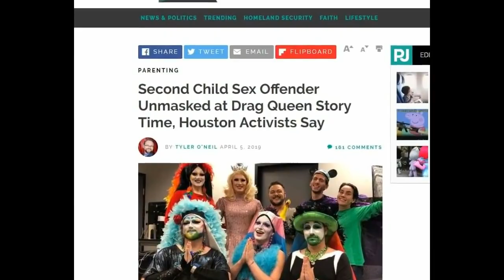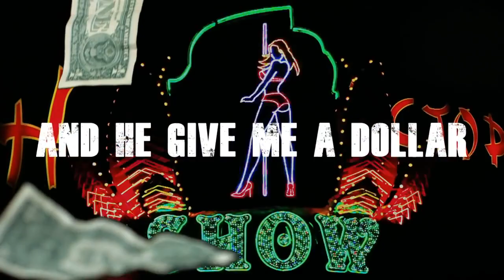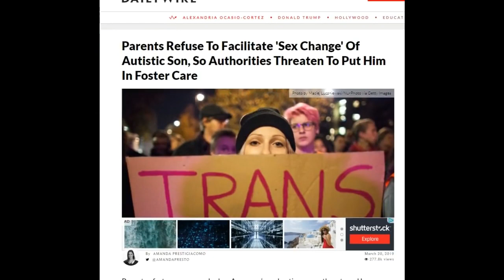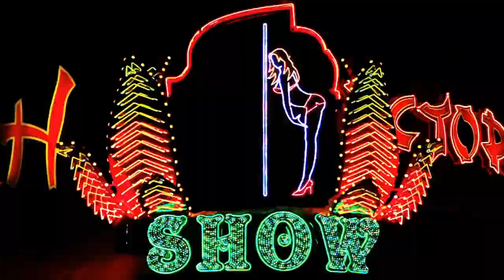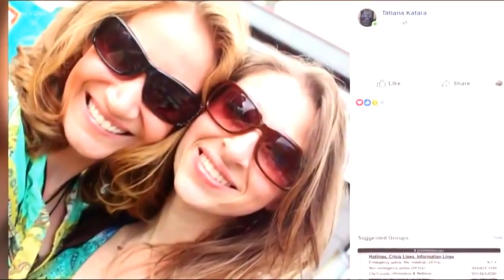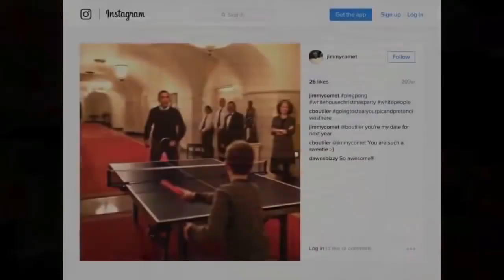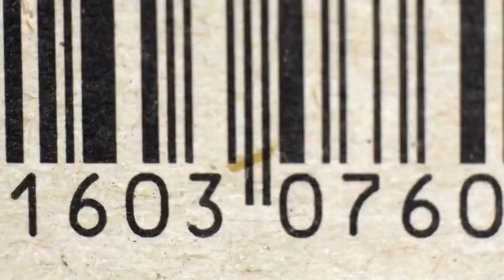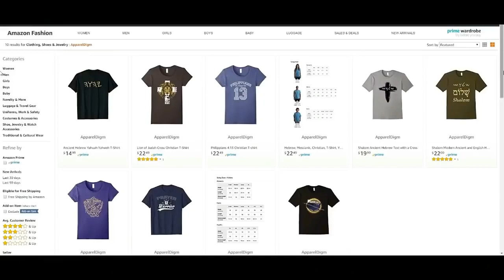Satan's Gay Agenda For Your Kids